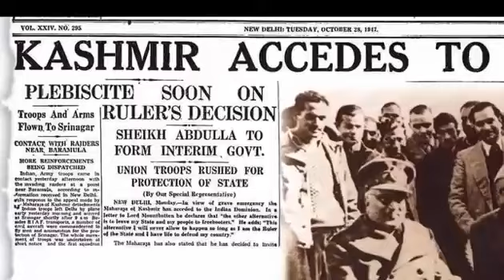Kashmir History and Current Situation 2020